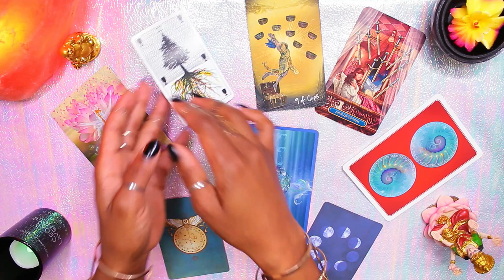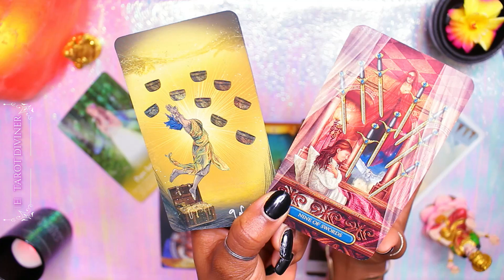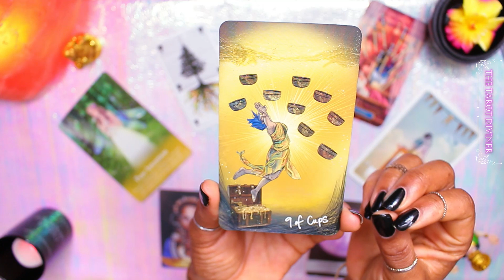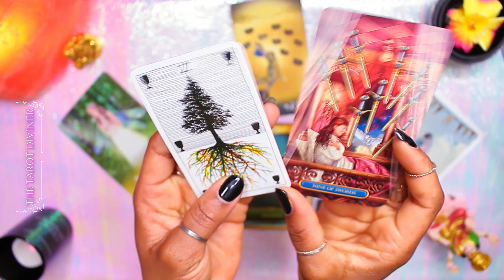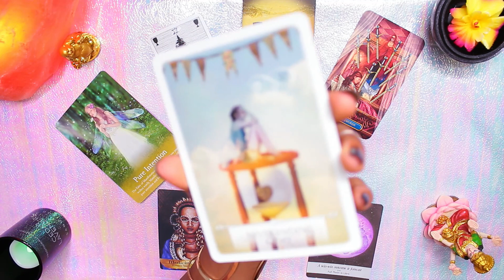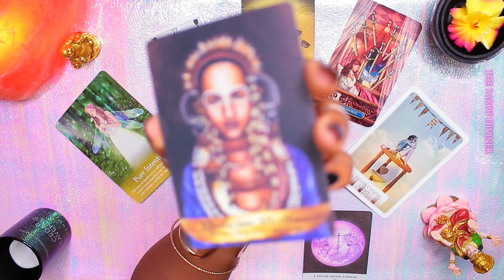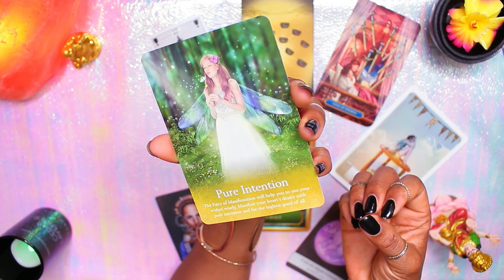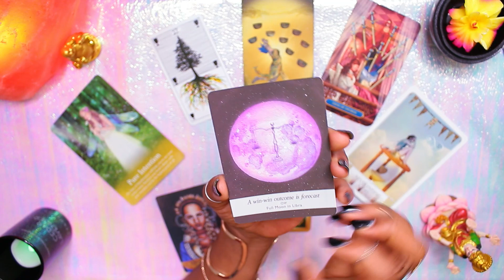PISCES BLESSINGS 🥳 September 2020 Tarot Pisces ♓️ Psychic Channeled Messages || The Tarot Diviner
Blessings Pisces September 2020 Tarot & Channeled messages.

Pisces, remember to check out your Rising & Moon sign too as they help to paint a fuller picture for your monthly reading.